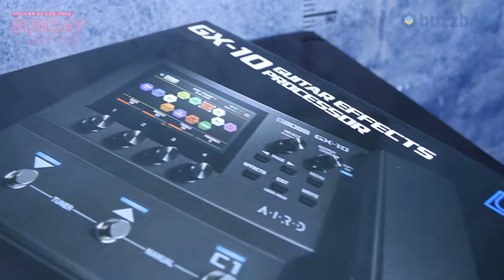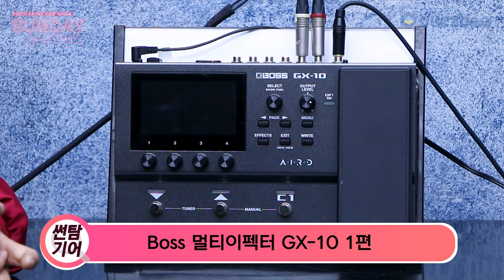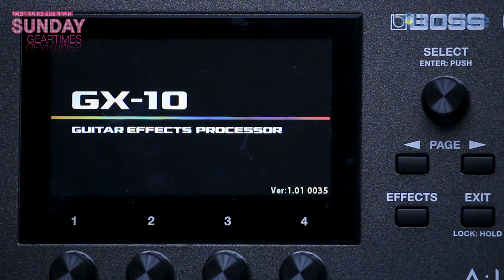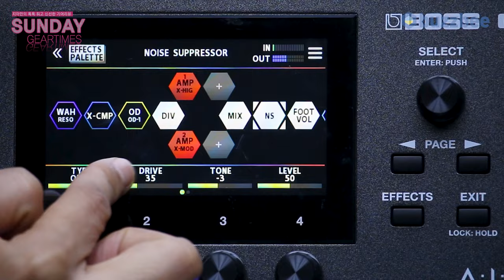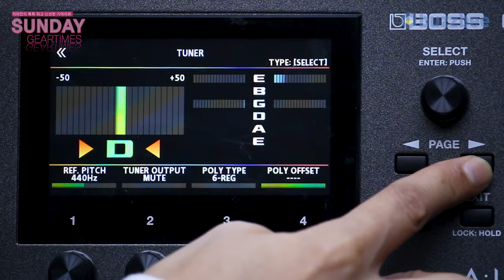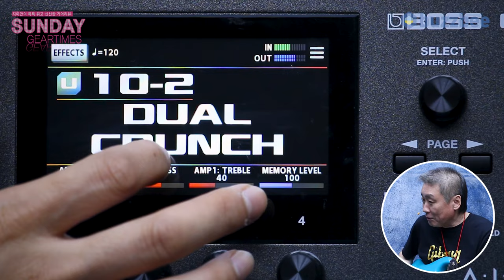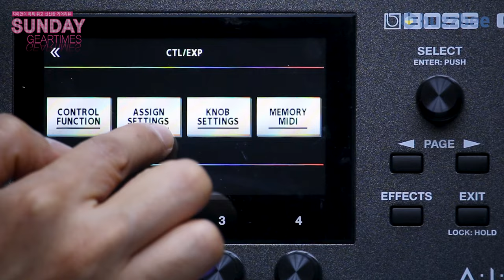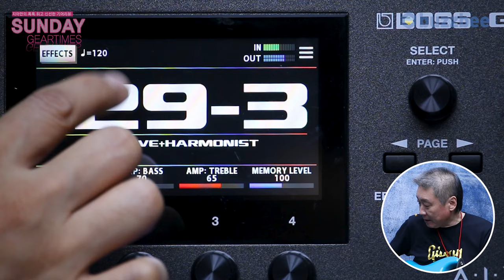[SundayGearTimes 608회] Boss 멀티이펙터 GX 10 1편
0:00 오프닝
2:04 기어 소개
3:10 컨트롤 패널
7:45 팩토리 프리셋(하드레코딩)
6:56 사운드 테스트 (마샬앰프)